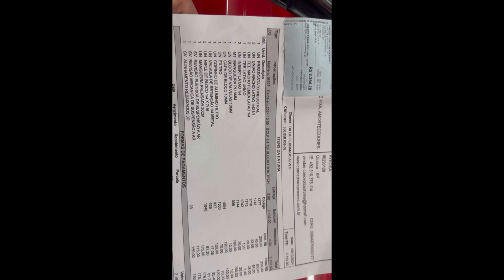GOLF TSI MANUTENÇÃO E PREVENTIVA DA SUSPENSÃO A AR COMPLETA CONFIRA